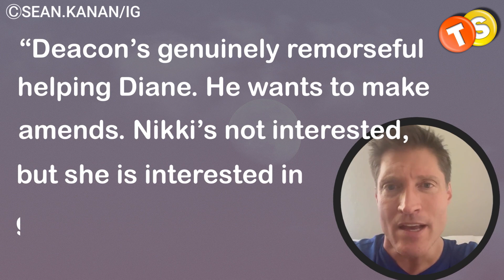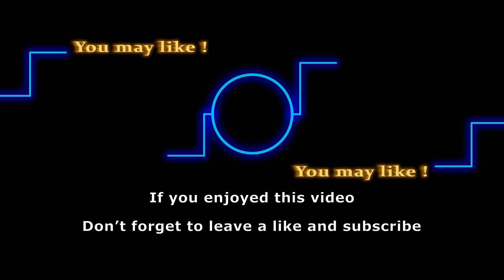It’s Happening! Deacon returns to GC to expose Diane!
“It seems like almost everyone at Y&R has crossed over to B&B so I was shocked when I received the call that it was my turn,” Nikki Newman actress Melody Thomas Scott said.

Track:
Artist: